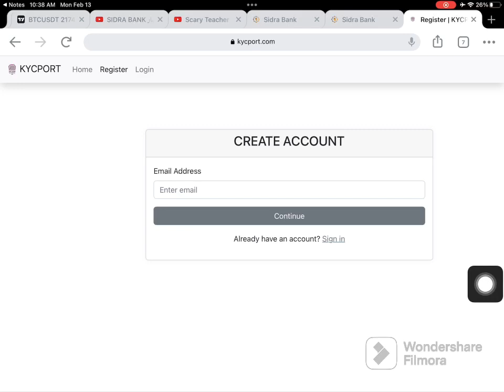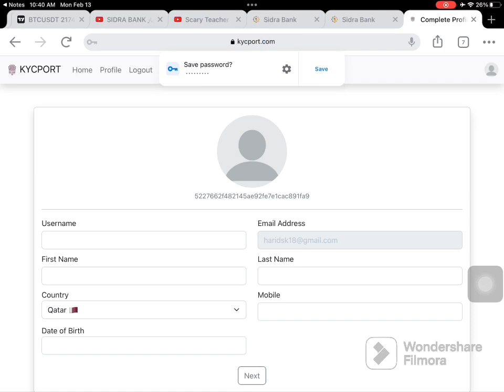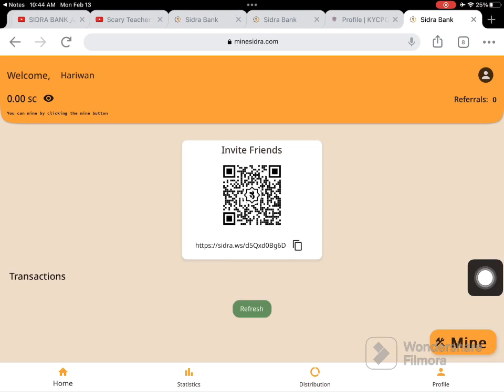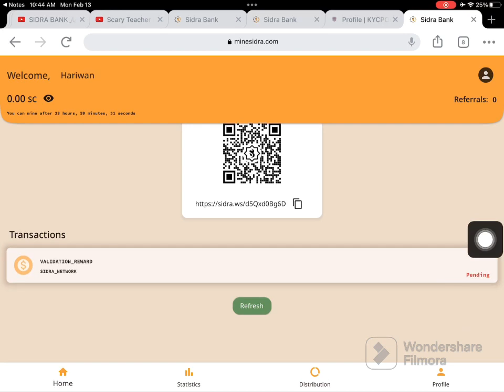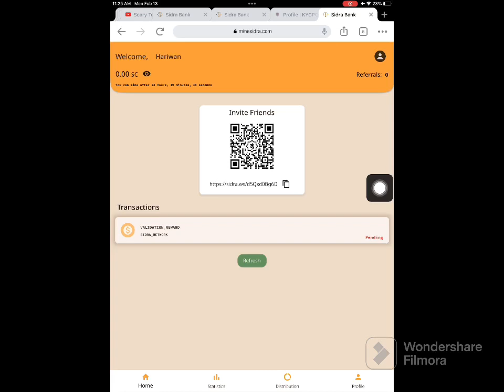ئك ژ باشترين دراوين ئه لكتروني sidra coin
دروست كرنا ئيكه م پاري ئه لكتروني ولاتي ئماراتي
نافي sidra coin ئاينده ي دي بيته ئك ژباشترين پارين ئه لكتروني ولات ئماراتي روژانه ٢ دانا به لاش ده ست خوڤه بينه ريكا مايني بو جماعه تين ئه ندرويد شين بخو ابليكه يشني دونلود بكه ن بشتي حيسابي بخو جيكه ن و ايفون ريكا سايتي دي گوگل كرومي فه كه ي

دروست كرنا پاري ئه لكتروني إيماراتي ايسلامي sidea coin

كودي invati email 🆔
133766f4df5848309ff4da04f48db2b2